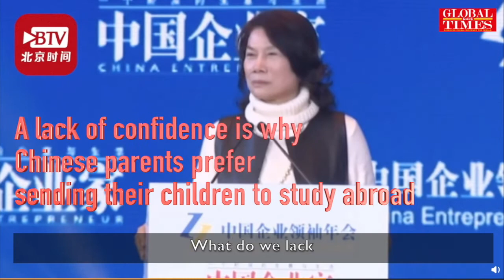Studying overseas - a panacea for Chinese parents?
Fabled Chinese businesswoman DongMingzhu said a lack of confidence is why Chinese parents prefer sending their children to study abroad.